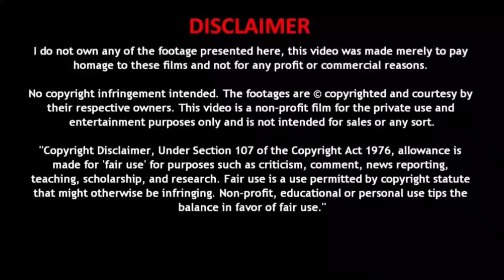இவைகளையும் வாழ விடுவோம்.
யானைகள் தினம் இன்று. யானைகளின் குரும்புகள் நிறைந்த சிறிய தொகுப்பு.
யானைகளை பாதுகாப்போம். அவைகளையும் இந்த பூமியில் வாழ விடுவோம் .